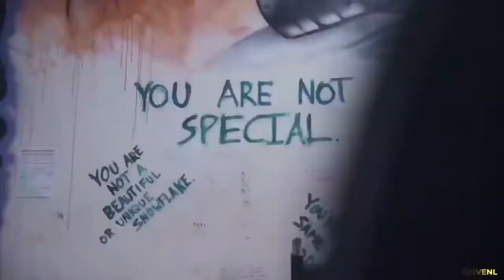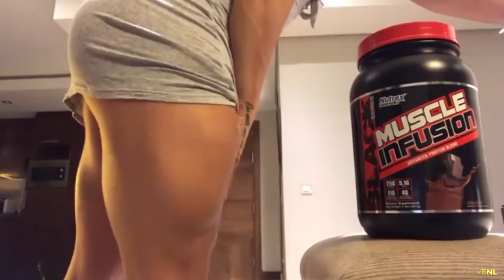Entrenamiento MUSICA ELECTRONICA PARA ENTRENAR EN EL GYM VERSIÓN 2023|WORKOUT MUSIC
MUSICA ELECTRONICA PARA ENTRENAR  EN EL GYM  VERSIÓN 2023, MÚSICA CON MUJERES ENTRENANDO + DURO EN EL GYM  VERSIÓN 2021| WORKOUT MUSIC WOMAN+GIRL GYM POWERFULL, CHICAS PODEROSAS- SUPER CHICAS EN EL GIMNASIO COMPILACIÓN WOMAN WORKOUT MÚSICA PARA HACER EJERCICIO 2021, BEST MUSIC 2021